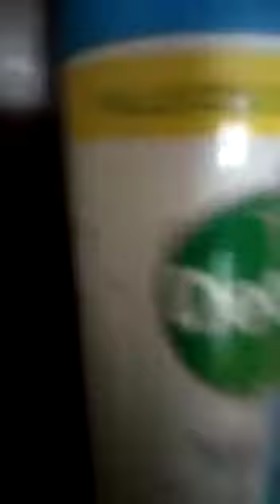Floor Is Lava 5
Video from VISHODHAN EXPRESS

Third Things Third
In Collaboration With BOOG! Investigations
Like To Their Videos
Share Their Videos
And Also Comment To Their Videos
Bye Guys,
See You In My Next Episode Of Vishodhan Express!
See You
                                                              - K.S.Vishodhan
                                                                           - Siddhart Rao